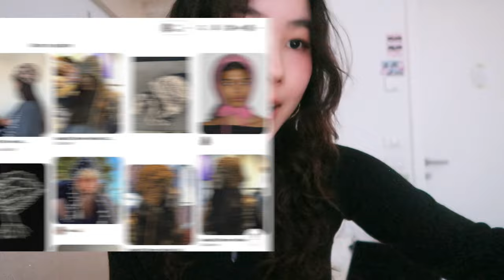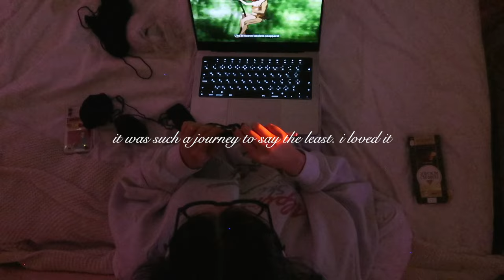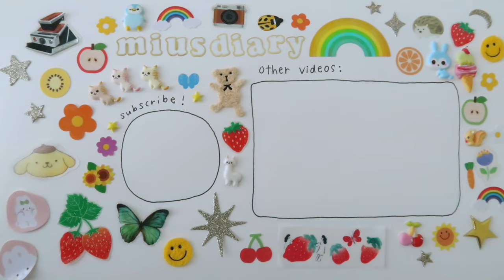crochet with me ⋆౨ৎ˚⟡˖ ࣪ +free patterns! (bonnet, bag, and shorts)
dear digital diary,
hiiii im back with a crochet video ~ its been a while but i decided i would do an accumulation of projects this time! so you can make all of these with the information below and throughout the video! you can also see the realistic process of me working on things while also being a uni student 😓 let me know if you have any questions, and feel free to dm me on my crochet insta as well!
love,
miu

patterns:
bonnet:
base
- ch 3 sl st in first ch from hook (or magic circle)
- ch 3 dc 2 ch 1 dc 3 ch 1 (six clusters)
- sl st to connect
- ch 3 dc 2 ch 1 dc 3 ch 1 (repeat for another row)
- to increase make two clusters in one space
- do another row without increase
- increase row
- three more rows without increase

flower x7
- ch 3
- sl st in first ch from hook
- ch 3
- dc in middle ch 1 x6
- single crochet around
- ch 4
- tr crochet 5
- ch 2
- tr 6x ch 2 (repeat until you have 6 petals)

sew flowers to base (don’t sew the two flowers on the bottom)
single crochet around entire rim
double crochet around entire rim

straps
ch80
attach on both sides and tie (i did it on the middle of the second flowers from the bottom)
make tassel:
(wrap around fingers string and cut in center and tie)
ch 3
5 hdc in center
increase row (2 hdc in each)
2 hdc rows
sc row

^ basically made 18 of these squares and assembled it together

shorts:
waistband:
ch 10, ch 2, dc back loops only (66 rows or length of waist)
base:
3 rows of hdc with black
3 rows of hdc with white
now continue with increases on the sides (start the row with 2 hdc in one ch) do an increase every other row (but i'd adjust as you go depending on your body so try it on as u go!)
(alternate this until you have 5 white stripes)
on your last row of the black, mark the center and continue as usual until you reach the middle. do 5-10 chains depending on your body, and sl st on other side.
for each leg hole, i did 3 rows hdc (each without any increases)

*･゜ﾟ･*:.｡..｡.:*･･*:.｡. .｡.:*･゜ﾟ･